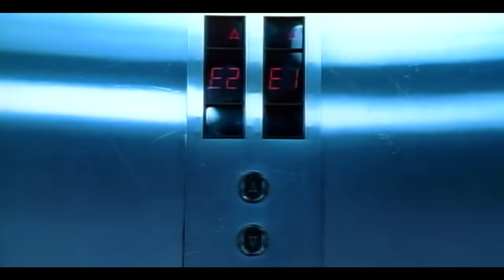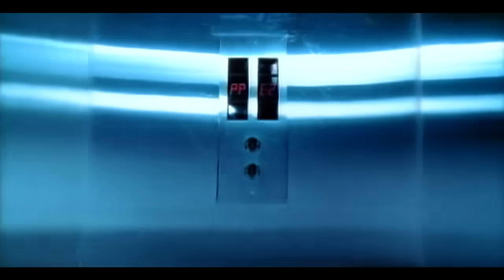Juanes - Es Por Ti (Official Music Video)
Lyrics:

Cada vez que me levanto
Y veo que a mi lado estás
Me siento renovado
Y me siento aniquilado
Aniquilado si no estás
Tú controlas toda mi verdad
Y todo lo que está de más

Tus ojos me llevan lentamente al sol
Y tu boca me habla del amor y el corazón
Tu piel tiene el color
De un rojo atardecer

Y es por ti
Que late mi corazón
Que brillan mis ojos hoy
Que he vuelto a hablar de amor
Que calma mi dolor

Y cada vez que yo te busco
Y no te puedo aún hallar
Me siento un vagabundo
Perdido por el mundo
Desordenado si no estás
Cómo mueves tú mi felicidad

Me siento renovado